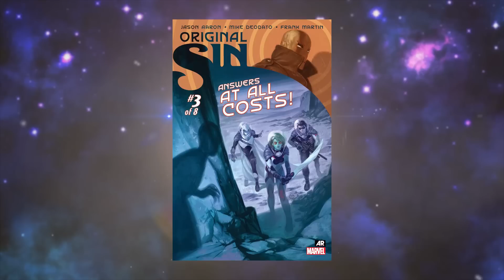ผู้ต้องสงสัย[Orinigal Sin Part 2]comic world daily